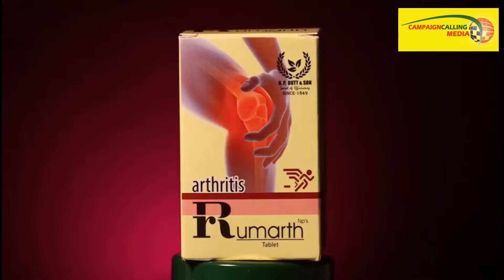রাজ্য থেকে এক পয়সাও বেতন নেন না মমতা, কি বলছেন Papia Adhikary, দেখুন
Exclusive interview of Papia Adhikary